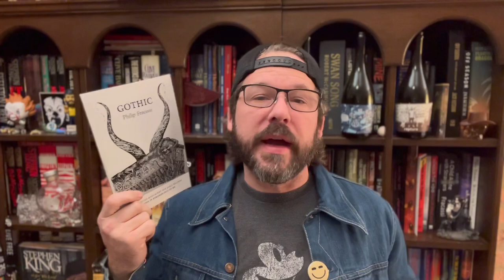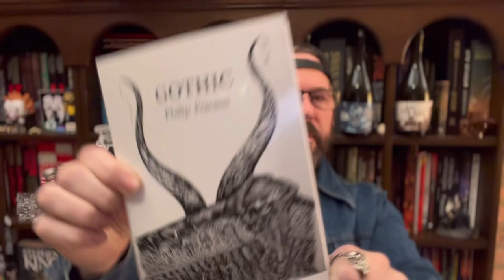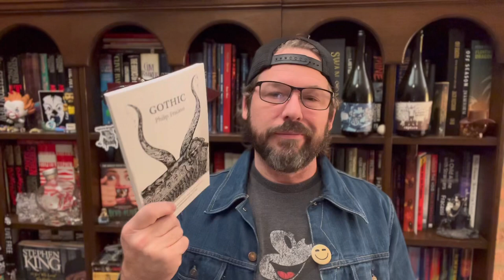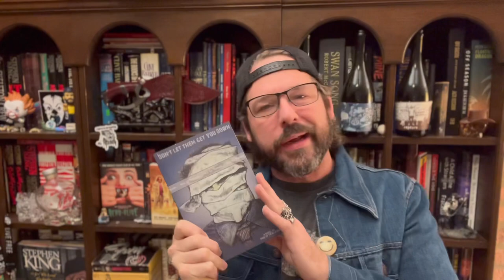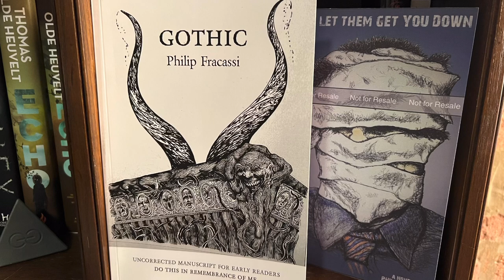Gothic by Philip Fracassi book review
I absolutely loved Gothic by Philip Fracassi. Great horror and a fun ride. You can tell Philip was loving every minute of writing this. Themes of addiction and obsession. Grief and loss. Celebrity and anonymity. Success and failure. There’s a lot of wonderful tension in this story. And the joy that comes with unexpected turns. 4.5 stars!!

Get on the Earthling Publications email to ensure you don’t miss out! earthlingpub.com